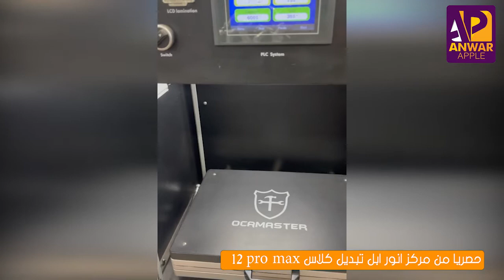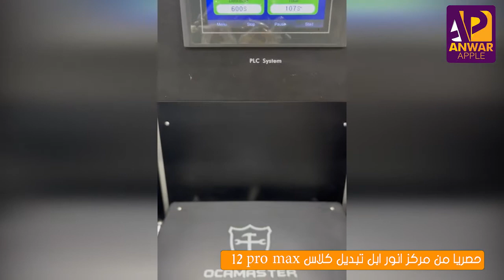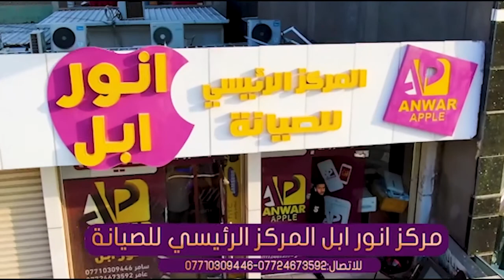تبديل كـــــــــــــــــــــــلاس IPHONE 12 PRO MAX